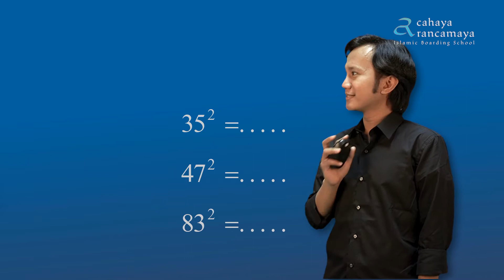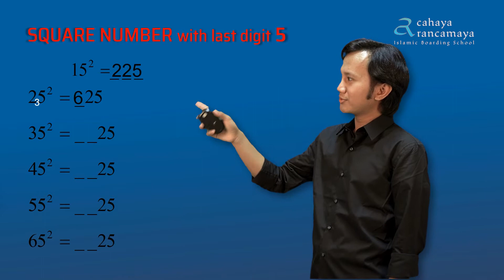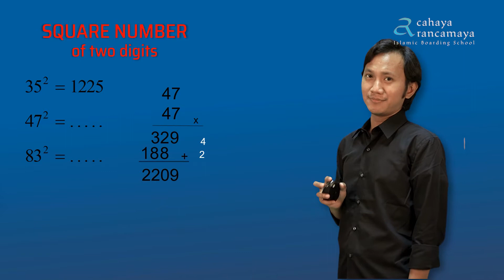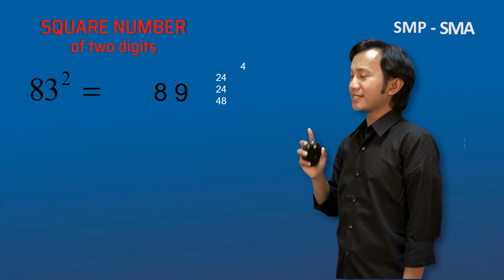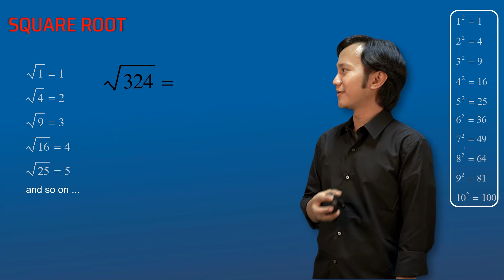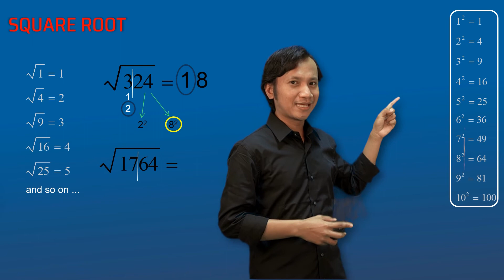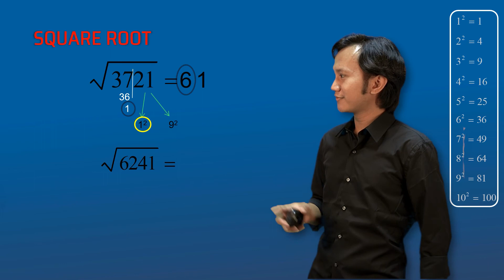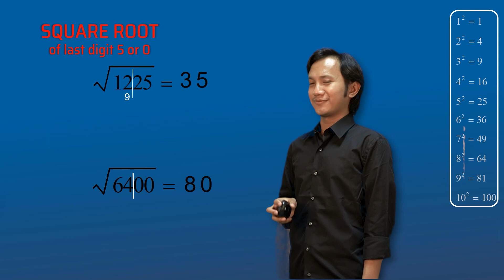Bilangan Kuadrat & Akar Kuadrat | Cahaya Rancamaya Math Corner | CR-MaNer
Mr. Romadhona Febriarisqa Trinurcahya, B.Sc